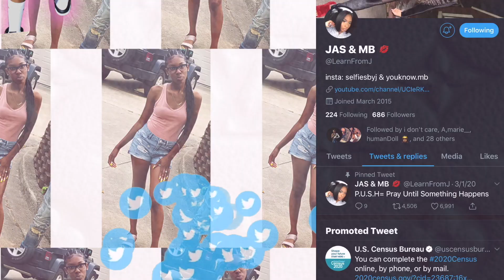Truth Or Drink (Exposing Ourselves) 😭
More Jas:
Snap: @Jazzyyy32